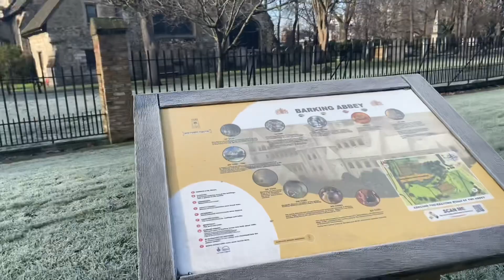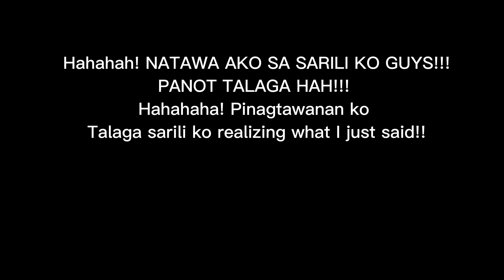My Neighbour is a serial killer pala!!😱😱 THE GRINDR SERIAL KILLER….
The story of Stephen Port I found out- dubbed as the Grindr serial killer.